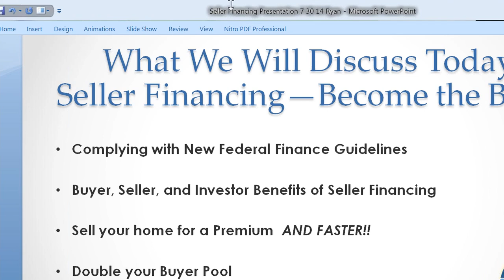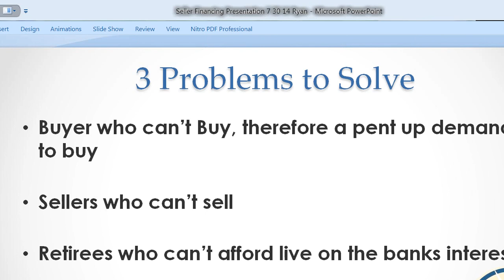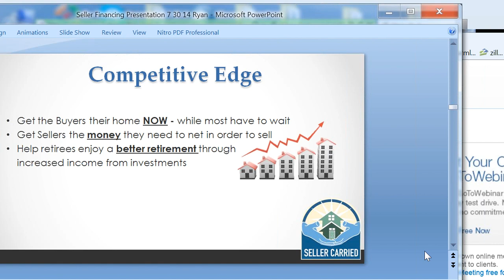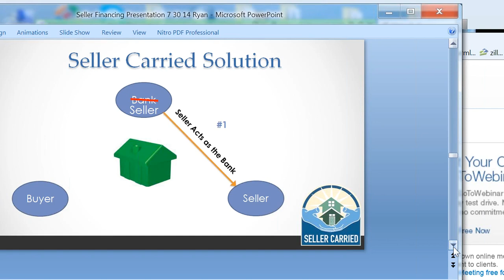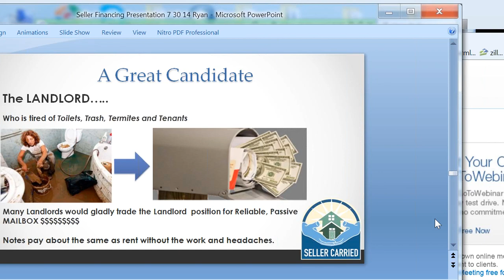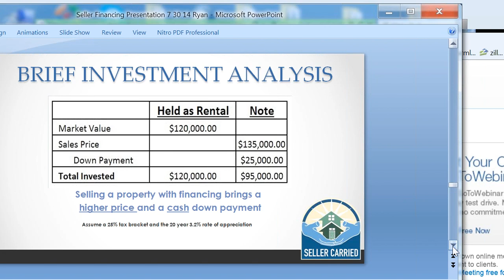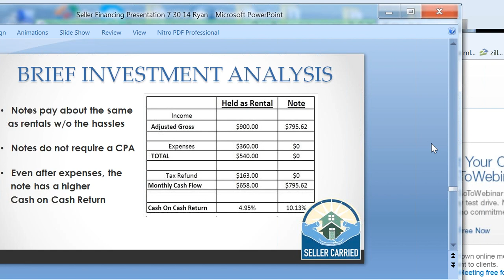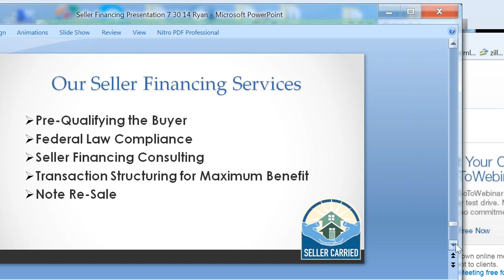The POWER Of Seller Carry - Ivan OBERON'S-Money-Matters-7-31-14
In this episode, my special guest Dave Franecki goes into the powerful benefits of Seller Financing and how this strategy can impact your business for the better!